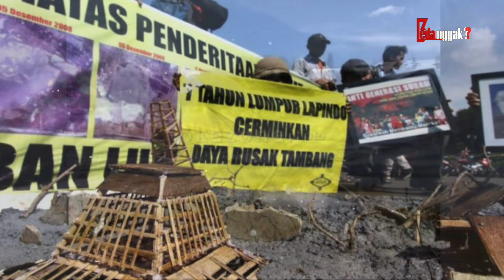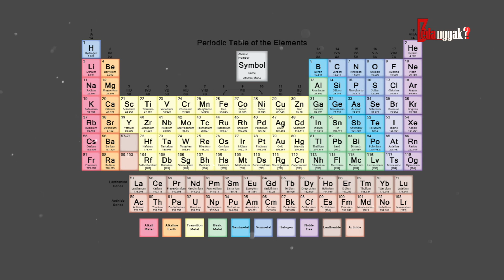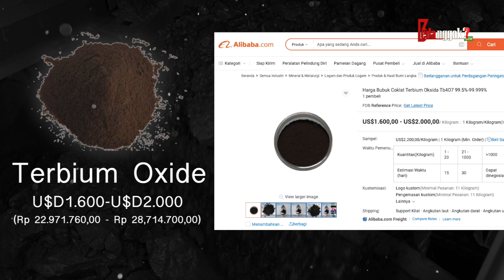Mengejutkan..! Lumpur Lapindo Ternyata Mengandung Logam Langka Yang Jadi Buruan Negara Kaya Dunia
Sampai saat ini lumpur lapindo masih terus menyembur. Dilihat dari atas, lumpur lapindo sudah semakin meluas dan menjamur hingga di beberapa wilayah. Lantas adakah manfaat yang dapat kita ambil dari lumpur ini? Kalau iya, seperti apa? Dan mungkinkah jadi sumber pendapatan terbesar buat negara kita? So simak tayangan ini sampai habis, dan pasang posisi tersantuymu. Mari kita bongkar.

Pertama, kita awali info kemunculan lumpur lapindo ini. Lapindo menyembur sejak 29 mei tahun 2006 lalu di Sidoarjo provinsi Jawa Timur, pelakunya ialah Lapindo Brantas Inc akibat pengeboran yang salah. Ganasnya semburan lumpur panas disertai gas ini, mengakibatkan pemukiman dan lahan pertanian warga menjadi tenggelam. Hingga mau tak mau, para masyarakat harus rela kehilangan tempat bernaungnya. Dalam insiden itu pihak Lapindo Brantas Inc lah yang harus bertanggung jawab.

Diketahui, utang Lapindo kepada pemerintah sebesar 773,8 miliar rupiah dengan bunga 4%. Utang tersebut berasal dari dana talangan yang diberikan pemerintah, untuk ganti rugi bencana alam Lumpur Lapindo kepada masyarakat. Seiring berjalannya waktu, pembayaran yang seharusnya dilakukan setiap tahun baru dilakukan sekali yakni pada akhir tahun 2018  sebesar 5 miliar rupiah (Rp 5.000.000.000,00). Sejak saat itu, tidak ada lagi pembayaran yang dilakukan Lapindo meski terus ditagih oleh pemerintah. Adapun total nilai utang Lapindo hingga 31 Desember 2020 menjadi 2,23 triliun rupiah. Ini terdiri dari bunga 201 miliar rupiah dan juga denda yang tak dirincikan nilainya.